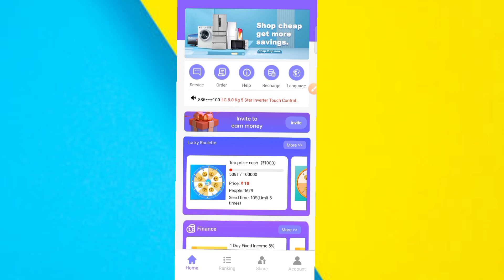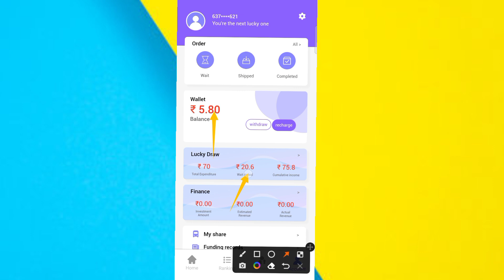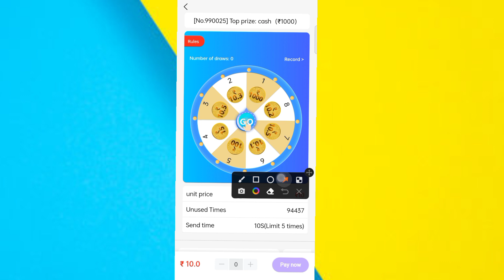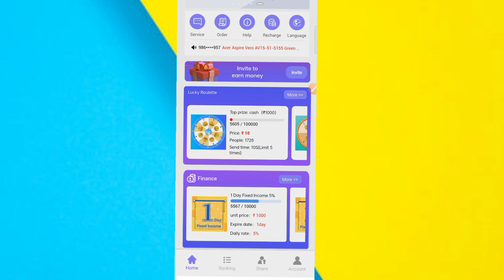Free Products Today l Free Sample Today l Loot Offer Today l Free Shopping Today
____________DOWNLOAD LINK______________

Winner

____________YOUTUBE SEARCH_____________

Top 5 best free shopping apps of 2022, flipkart loot today
free shopping
free products
flipkart loot offer today shopping
loot offer today
free shopping apps free loot offer today
free sample
low price shopping app
free product
1 rupee shopping app
today loot
tata 1mg franchise
free shopping loot today tamil
free shopping kaise karee
free sample products in india  india
Free samples
Free sample products in India
free sample
Free sample
Vinod saini technology
Free sample
Vinod saini technology
shopee, shopee haul
free shopping
loot offer
kool tech
loot shopping app
shopping loot
loot offers
offer today